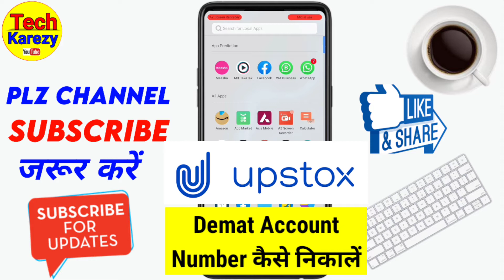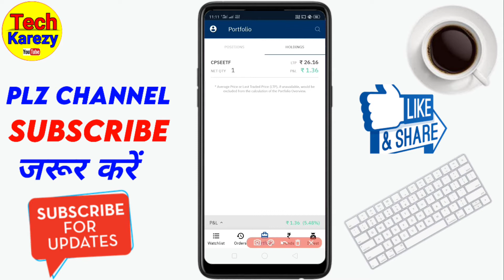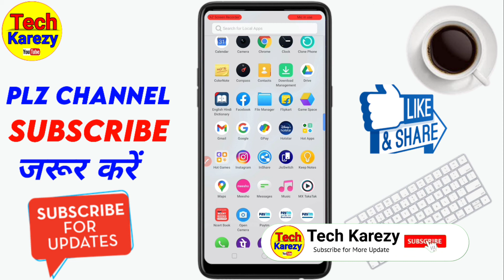Upstox me Demat Account Number Kaise Nikale 2021 | How to check Demat Account number in Upstox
iss video me janegen ki upstox me demat account no. kaise nikale agar aap ko sikhna hai ki upstox app me demat account number kaise pata kare 2021 me to video ko end Tak dekhe.